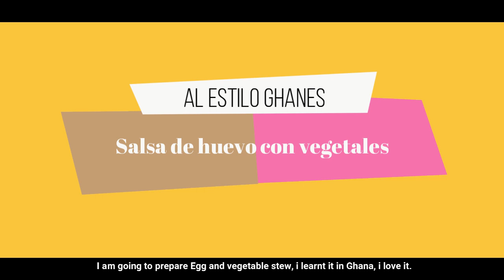Vlog|| Asi es el MERCADO en AFRICA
Hola amores, hi lovers.

Os traigo un nuevo vídeo, un nuevo vlog de como se ve el mercado más grande de Malabo en 2022 y tambien preparo un plato típico Africano bien rápido.

Subscríbanse para más contenido.

I bring you a new video, what the biggest market in Malabo looks like in 2022 and I also prepare an African meal 😋😋